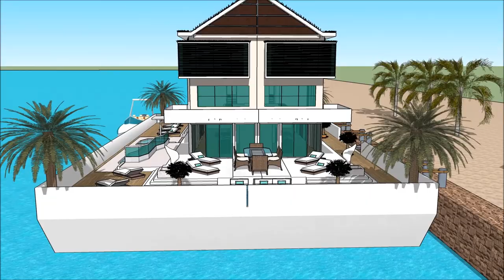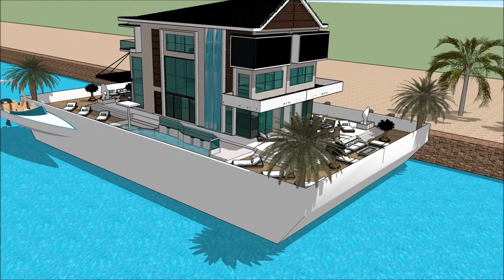MIAMI YACHT SHOW 2018 LUXURY YACHTS SUPER YACHTS HOUSEBOATS MEGA YACHTS FLORIDA FL HOUSEBOAT Exhi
The houseboatzania launching an innovative high-end luxury yacht houseboat home design potentially as a display of exhibition of the MIAMI YACHT SHOW 2018  LUXURY YACHTS  SUPER YACHTS HOUSEBOATS  MEGA YACHTS FLORIDA FL HOUSEBOAT Exhi.

The collection of the Houseboatzania concept of MIAMI YACHT SHOW 2018  LUXURY YACHTS  SUPER YACHTS HOUSEBOATS  MEGA YACHTS FLORIDA FL HOUSEBOAT Exhi consists of high luxury and architectural art pieces in minimalism combined with living on the waterfront of the harbour of

The houseboat yacht design has the basis to sustain living with high standards and contemporary structural design at MIAMI YACHT SHOW 2018  LUXURY YACHTS  SUPER YACHTS HOUSEBOATS  MEGA YACHTS FLORIDA FL HOUSEBOAT Exhi with numerous of prospects for excessive living and celebrating the desire of life worldwide: